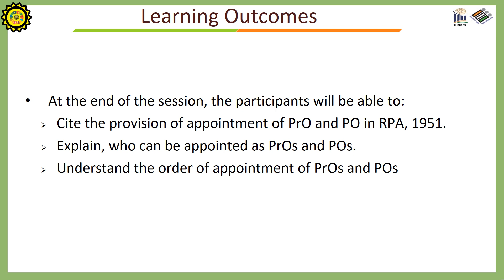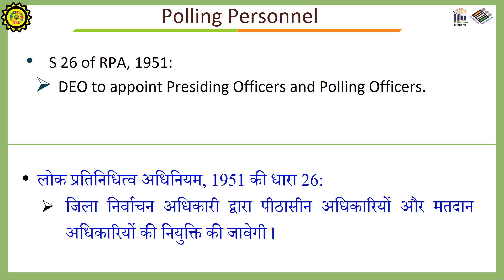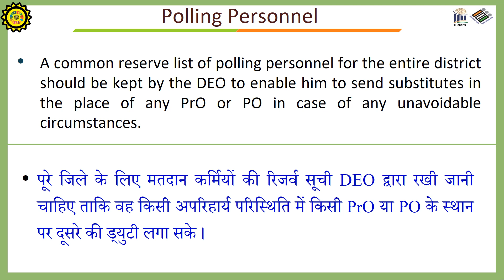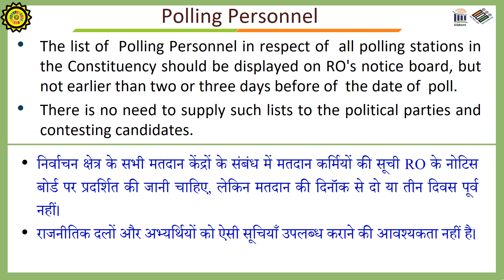मतदान कार्मिक - राज्य विधान परिषद हेतु स्नातक और शिक्षक निर्वाचन क्षेत्र से निर्वाचन